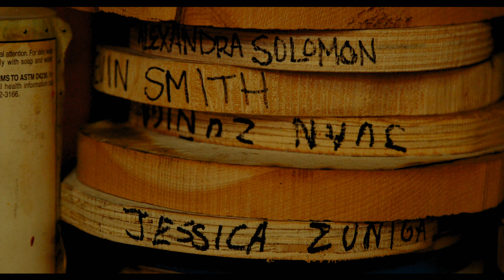Human Connections: Alberto Hernandez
Third generation hat-maker, Alberto Hernandez (Meshika Hats), came to this country chasing a dream. His dream of making hats inspired by western style hats transformed into making unique works of art. Attention to detail and a love for the craft is inspiring. Watch the video to learn more about his journey.